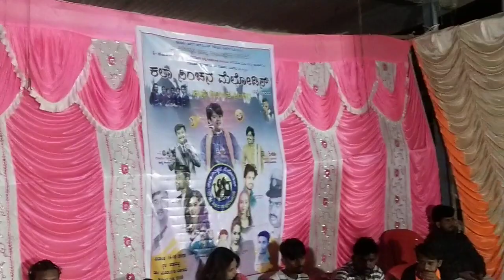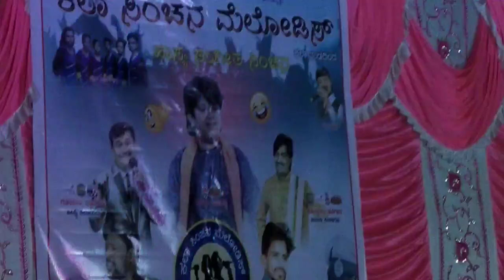ಸಂಜು ಬಸಯ್ಯ ಕಾಮಿಡಿ ಪುಲ್ ಜೋರ್ | 9945514590